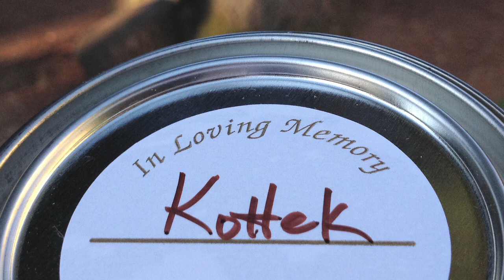Tribute to my cat, Kottek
Tribute to my cat, Kottek.  Farewell and thank you for being such a wonderful friend.  Memories of you forever warm my heart -- your playfulness, willingness to learn dog tricks, insect control, and always being there for me.